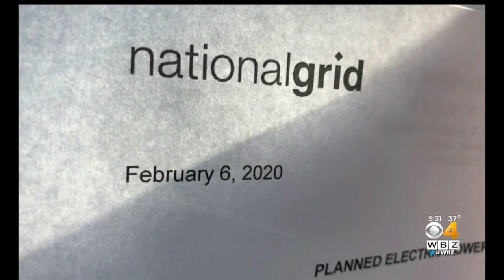Methuen Mayor Demands Answers After National Grid Cuts Power Overnight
National Grid is being criticized by the Mayor of Methuen for failing to notify the city about a “planned outage” overnight that cut power to 300 residents for several hours. WBZ-TV's Beth Germano reports.